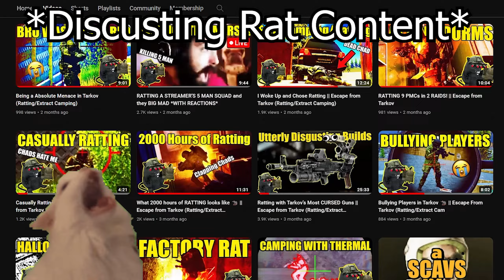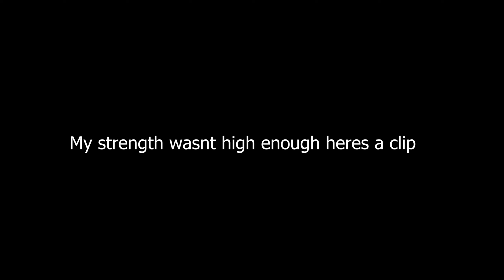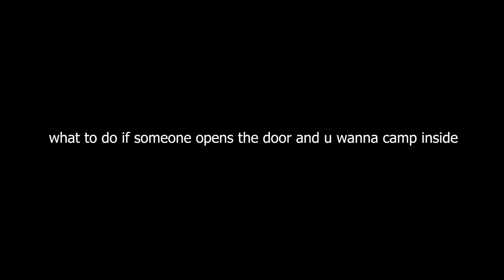The Ultimate Interchange Rat Spot Guide 🐀 || Escape From Tarkov (extract camping/Ratting tutorial)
🐀 All the Spots I use in Interchange to get Epic Rat Content 🐀